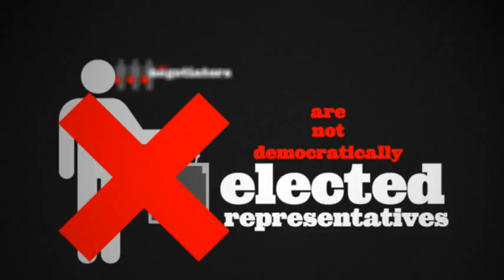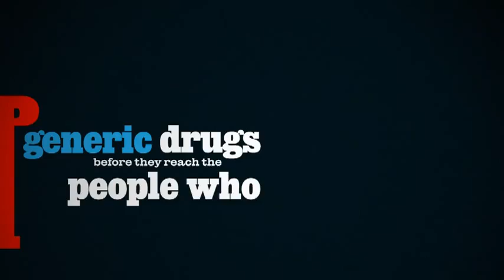Just say NO to ACTA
(subtitles included : fr, en, es, de, it, nl, se, pt, ro, ca, hu, gr, ...)

Full script:

Can you imagine your Internet Service Provider policing everything you do online?
Can you imagine generic drugs that could save lives being banned?
Can you imagine seeds that could feed 1000's being controlled and withheld in the name of patents?

This will become reality with ACTA.

ACTA is the Anti Counterfeiting Trade Agreement.
Disguised as a Trade Agreement, ACTA goes much, much further than that.

For the past 3 years, ACTA has been negotiated in secret by 39 countries.
But the negotiators are not democratically elected representatives.
They don't represent us, but they are deciding laws behind our backs.

Bypassing our democratic processes, they impose new criminal sanctions to stop online file sharing.

ACTA aims to make Internet Service & Access Providers legally responsible for what their users do online, turning them into Private Copyright Police & Judge, censoring their networks.
The chilling effects on free speech would be terrible.

In the name of patents, ACTA would give large corporations the power to stop generic drugs before they reach them people who need them, and stop the use of certain seeds for crops.

The European Parliament will soon vote on ACTA.
This vote will be the occasion to say no once and for all to this dangerous treaty.
As citizens, we must urge our representatives to reject ACTA.

NO TO ACTA.

Animated by
Morgan Dupuy

Designed by
Marion Leblanc

Voice by
Axel Simon